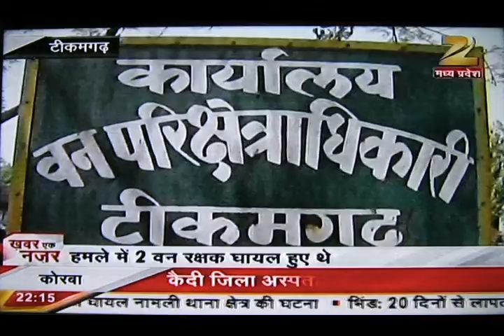Van Vibhag Ki Team Par Jaan Leva Hamla Update